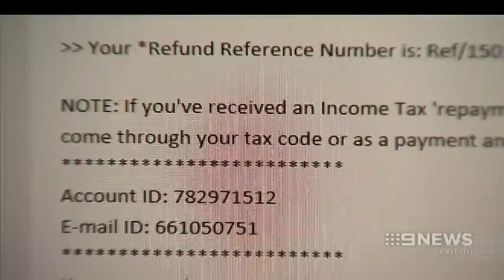ATO Scam | 9 News Adelaide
The work of a cunning phone scammer targeting innocent South Australians has been caught on tape.